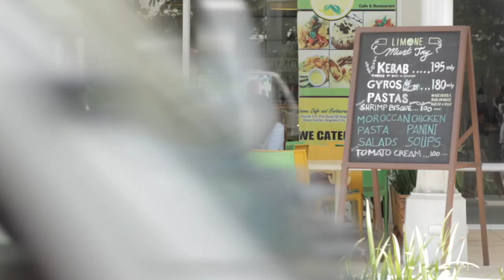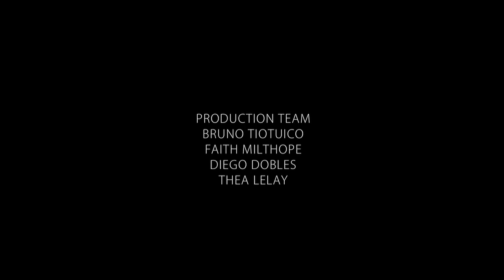Ing Malagu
Rayus Studios

Production Team
Diego Dobles
Thea Lelay
Faith Milthope
Bruno Tiotuico